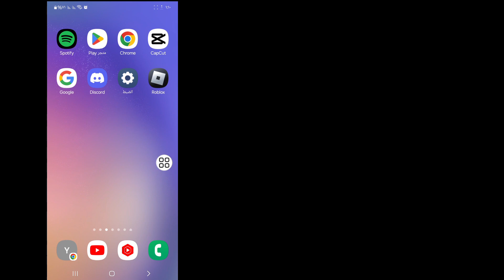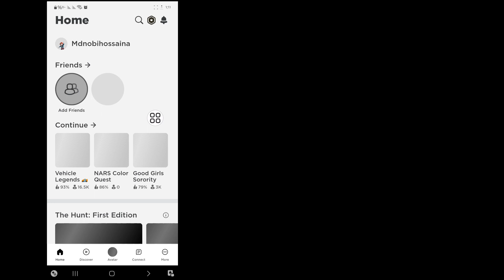كيفية إصلاح مشكلة عدم قدرة Roblox على إرسال خطأ في طلب الصداقة | قادر على إرسال طلب الصداقة.roblox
كيفية إصلاح مشكلة عدم قدرة Roblox على إرسال خطأ في طلب الصداقة |  غير قادر على إرسال طلب الصداقة.roblox

 لماذا يقول غير قادر على إرسال طلب صداقة على roblox، غير قادر على إرسال طلب صداقة على roblox،

 سأوضح لك هنا في هذا الفيديو [كيفية إصلاح مشكلة عدم قدرة Roblox على إرسال طلب الصداقة] .  لذا شاهد هذا الفيديو بعناية ولا تخطي هذا الفيديو إذا تخطيت هذا الفيديو فلن تفهمه جيدًا، لذا إذا كانت هناك أي مشكلة، يمكنك أن تسألني والتعليق أدناه وسأحاول حل مشكلتك إذا أعجبك هذا الفيديو، فيرجى الضغط على  لايك واشترك في قناتي وشكرا 🙏